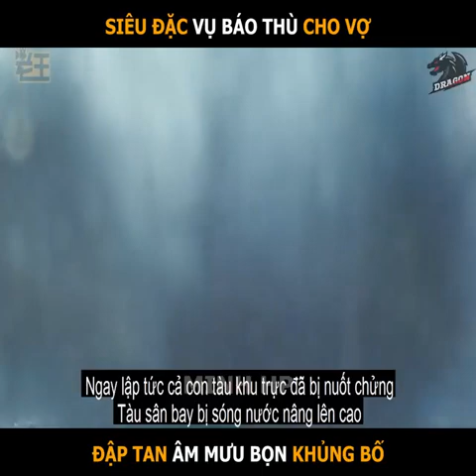Review phim | Sát thủ kiểu mỹ | review phim hay nhất 2021